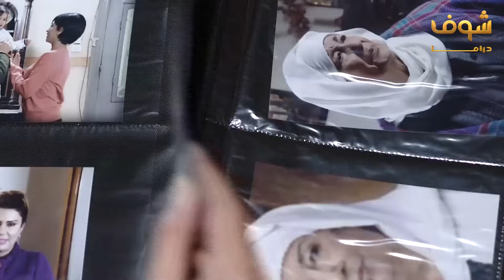مسلسل الغريب الحلقة 10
الغريب الحلقة 10 الغريب الحلقة العاشرة الغريب 10 مسلسل الغريب الحلقة 10 مسلسل الغريب الحلقة العاشرة مسلسل الغريب 10 Alghareeb Episode 10 Alghareeb 10